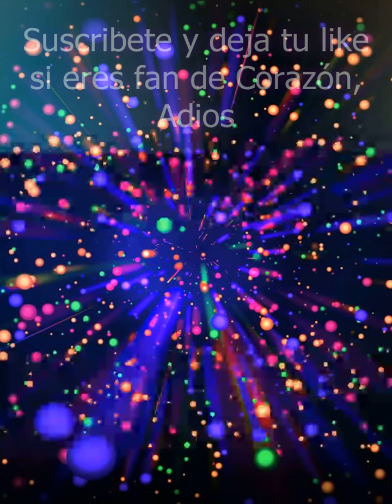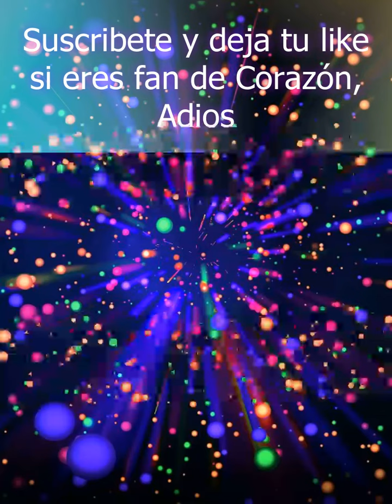Youtubers Versión Funko Pops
Disculpen la calidad, tuve muchos Problemas al editarlo